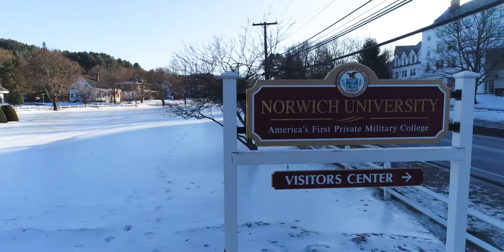January 2018 Norwich University Drone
A week back into the second semester, here's a look at the wick from the sky, with some construction updates.